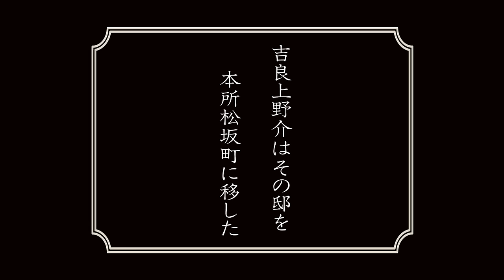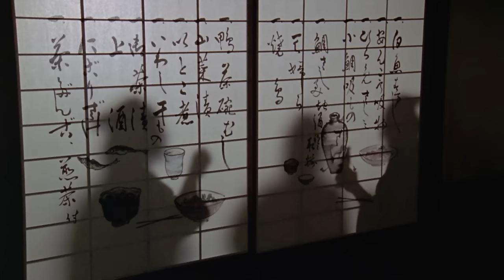The Silent Sword: Loyalty and Honor | Full movie | Samurai VS Ninja (English Sub)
▼Synopsis
The true identity of Keinosuke Yuki (Masakazu Tamura), a master swordsman known as ""Onmae of the Escape,"" was the illegitimate child of Himeji lord Naonori Matsudaira (Ken Utsui), but now he was living as a lodger and bodyguard at a boat inn in Fukagawa for some reason. Keinosuke reunites with his old acquaintance Yasubei Nakayama (Ryuji Harada) and learns that he has become an adopted son of the Horibe family of Akō Domain and is serving as a carpenter for Lord Asano Naganori (Shunsuke Nakamura). In addition, Shuho (Emi Wakui), his fiancée who disappeared five years ago, comes to apologize. Shuho had become the wife of Seibei Narita (Masatoshi Nakamura), a seafood wholesaler. One day, an incident occurs in which Asano Naganori, who had been ordered to serve as a banquet for the imperial envoy in the pine corridor of Edo Castle, slashes at Kira Kōzuke-no-suke, the instructor.
In 2008, TV Asahi aired this special drama that was meticulously crafted to showcase the full range of Masakazu Tamura's charms. This love story revolves around a ronin who, out of love for his fiancée, secretly aids the Akō rōnin in their quest for revenge. The sword-fighting sequences are beautifully choreographed and truly magnificent. Additionally, Ryuuji Harada delivers an outstanding performance in his portrayal of the character Horibe Yasube. His mesmerizing combat skills leave a lasting impression on the audience.